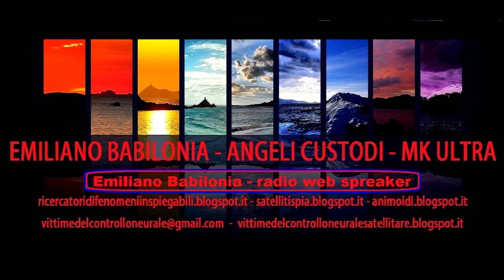SIFAR terroristi di stato con alte tecnologie satellitari psicotroniche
Tag.